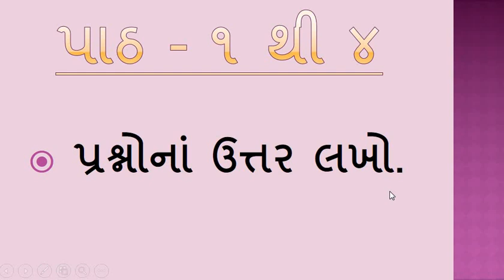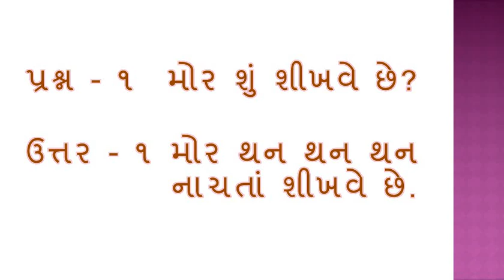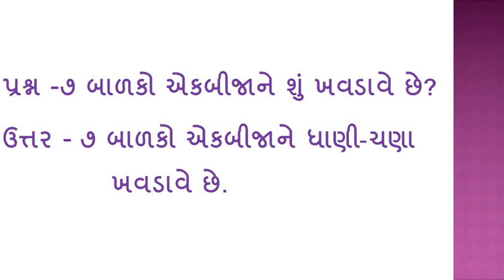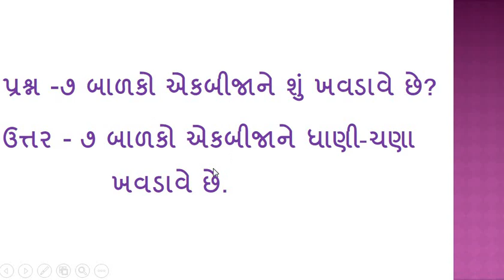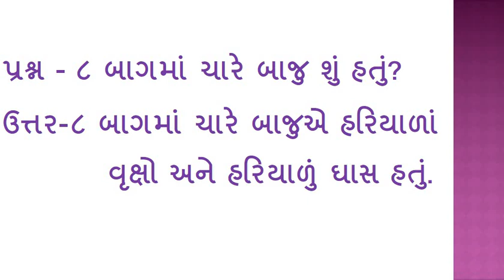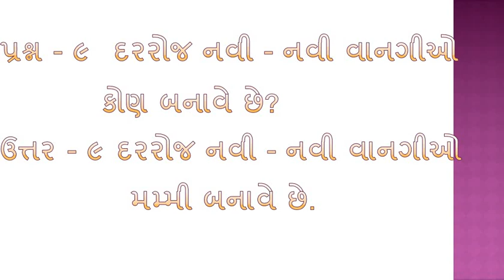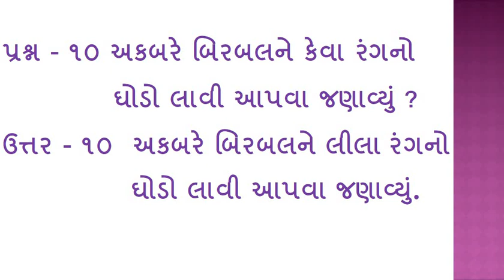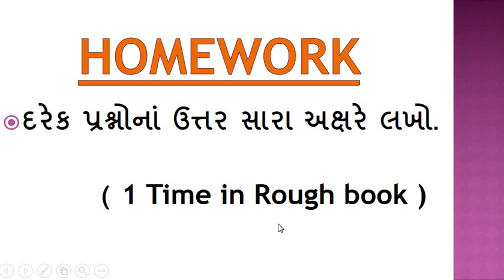English Medium - STD - 4 - GUJARATI